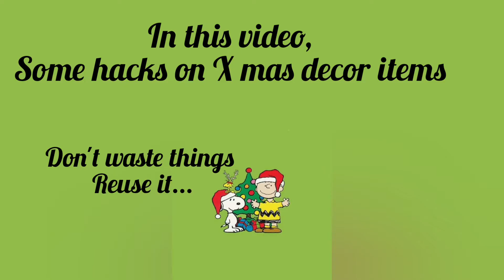Christmas decor hacks |easy way |reuse ideas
Hello ..
Christmas hacks video watch and tell your opinion.